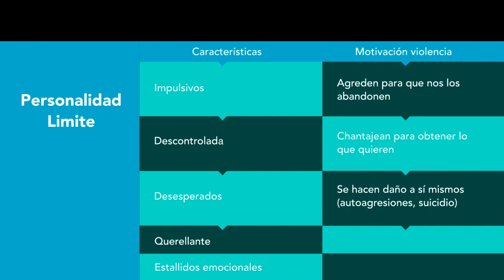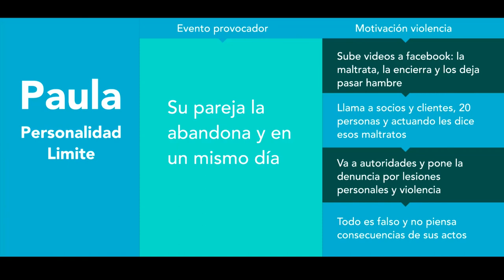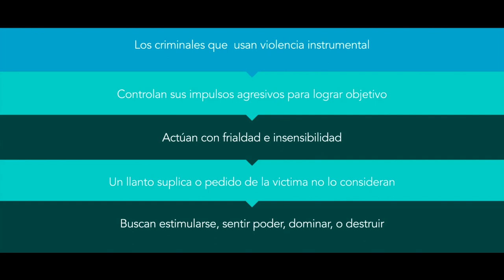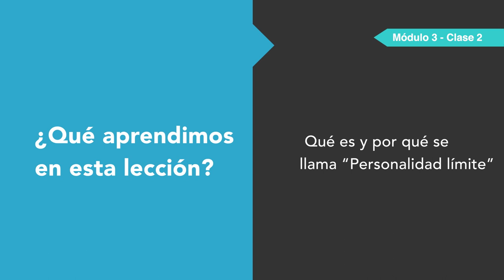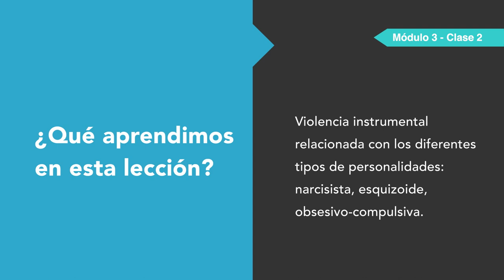Psicopatía criminal - Módulo 3, lección 2